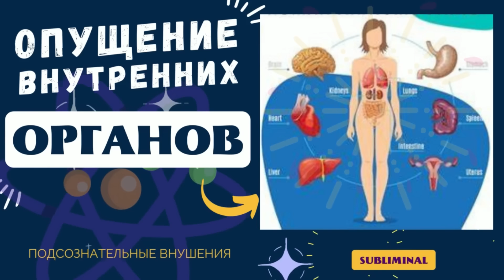ОПУЩЕНИЕ ВНУТРЕННИХ ОРГАНОВ💡ВОЛШЕБНЫЕ ЧАСТОТЫ д-ра ШМИДТА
Просто слушай! Вибрационная настройка с лечебными частотами доктора P. Schmidt для ПОДНЯТИЯ ВНУТРЕННИХ ОРГАНОВ НА ИХ ЗАКОННОЕ МЕСТО.
Это  частотно волновая (нейроакустическая) программа ОТ ОПУЩЕНИЯ МАТКИ, КИШЕЧНИКА, ПОЧЕК, ЖЕЛУДКА.

Слушать желательно в наушниках, в сеансе нет бинауральных ритмов.
Слушать по 3 раза в день, месячными курсами с недельным перерывом.
Можно в транспорте, по пути на или с работы. Слушать как медитацию, все внимание на свои ощущения, предварительно нужно выпить стакан воды.
Наш мозг состоит на 80% из воды, звуковые частоты сперва попадают в мозг и лишь потом происходит передача импульсов и энергии в нужном направлении.

ВАЖНО!
Если Вы мало пьете воды в течении дня (норма 30-50 мл. на 1 кг. веса), то на вас сеансы будут действовать с обострением или менее эффективно.
Под водой имеется в виду ВОДА, а не жидкость или газировка, даже если она минеральная.
💡Противопоказания: эпилепсия, кардиостимулятор, с осторожностью при беременности!

Регенерация и стимуляция тела с помощью лечебных частот П. Шмидта.
Человеческий организм — совокупность энергетических полей и постоянного динамичного движения. Мы открытая система, в которой нет постоянства. Все есть только колебания и их воздействия. «Фактически никакой материи нет вообще. Все и каждое образовано из колебаний.

Фундаментальное свойство биологических систем — их колебательная природа.»
Это высказывание знаменитого физика XIX века Макса Планка.
Мы постоянно находимся в движении. Именно это свойство человеческого организма и используется в энергоинформационной медицине.
Человек уникален.

💥💢Наш платный телеграмм канал с уникальными сеансами в наилучшем качестве без реклам

Удачи вам, дорогие! ❤️
ВСЕМ СЧАСТЬЯ, ЗДОРОВЬЯ И КРАСОТЫ

🌄КАНАЛ БЛАГОДАРИТ
композитора Эдгара Туниянц
за музыку для программы

☀️Почта для заказа индивидуальной программы или данного аудио файла в формате wav   -  interesnoipoznavatelno1@gmail/com (пишите страну и тип воздействия, частоты или внушения)

 Уважайте пожалуйста труд автора!💢